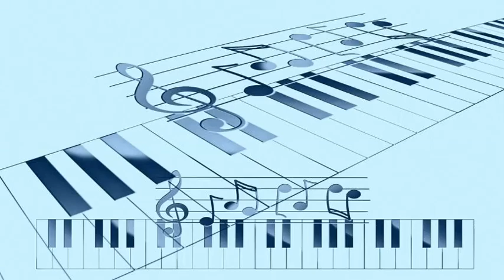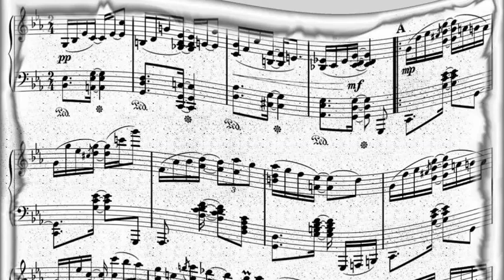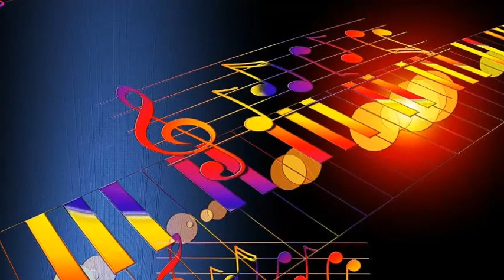Dalida - Le bonheur